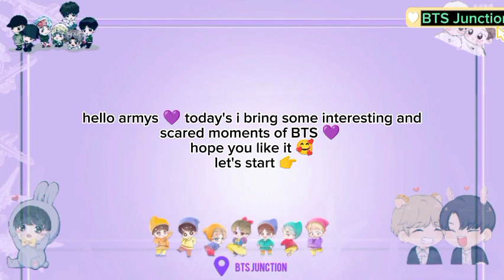BTS getting*Scared* 🙀 moments for 10 minutes straight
In this video i collect moments when BTS members got scared or surprised, although members always makes us happy with their cute reaction but also we found them funny.. hope you like it